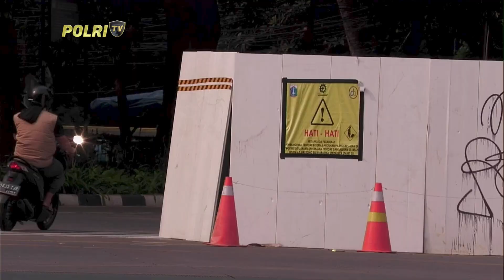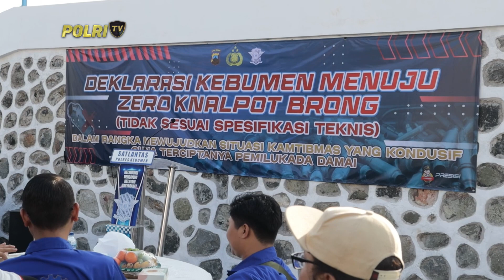PRESISI UTAMA 18/09/2024 (3/5)